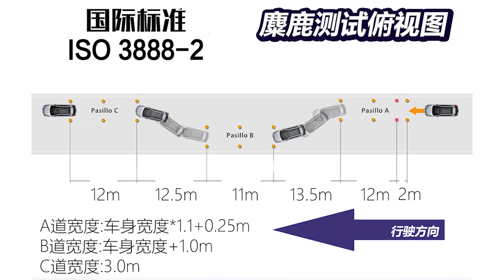【性能测试】出现了罕见的现象 2020款现代索纳塔Hyundai Sonata麋鹿测试